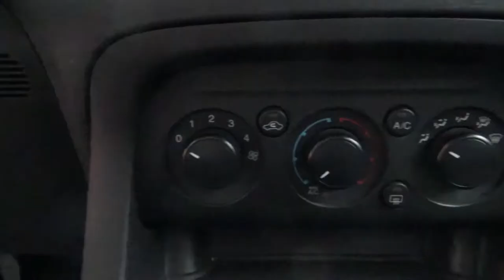Ford / Figo / 2017 - 2273